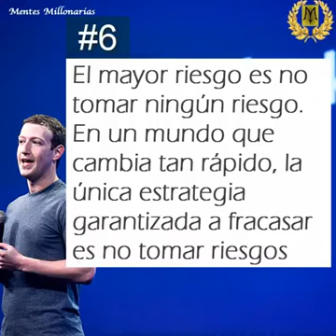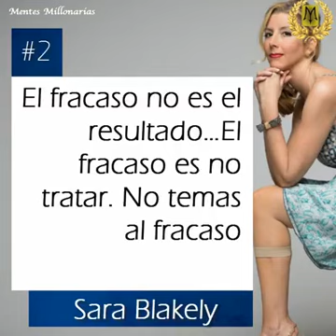10 Pasos para ser Millonario